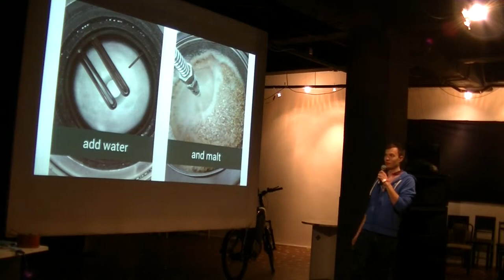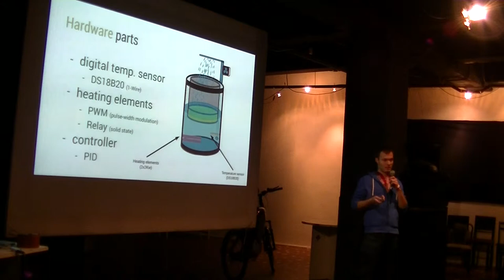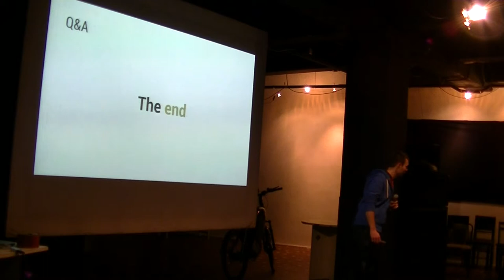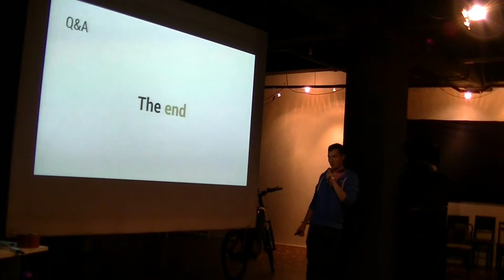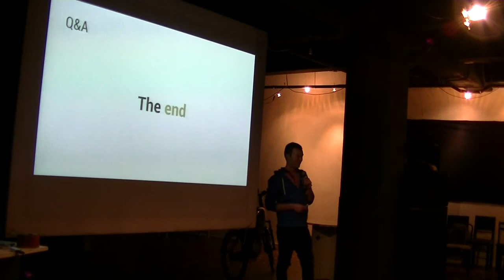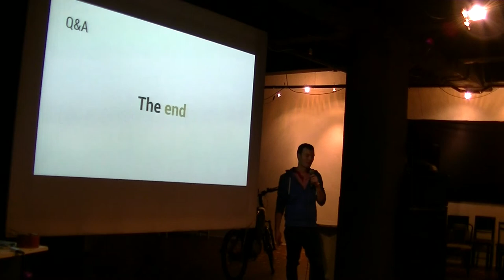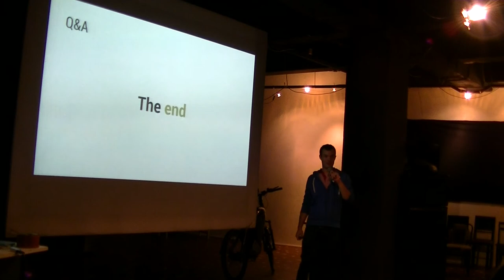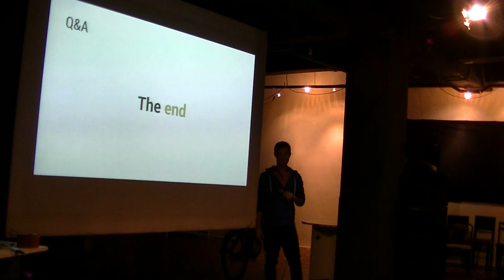Márton Péter (Brewfactory): Sörfőzés házilag, automatizálva